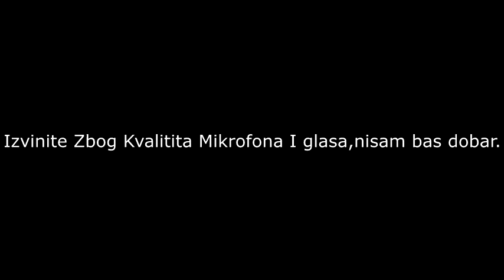''We Are Number One'' ali je na srpskom i ja pevam (Warning:Cringy...for some)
Prvo,srecna nova 2017 za sve ljude koji gledaju i koji negledaju!

Srpski: Napravio sam ovo jer mi je bilo dosadno i nemam dovoljno neta da postavim nesto vece! XD